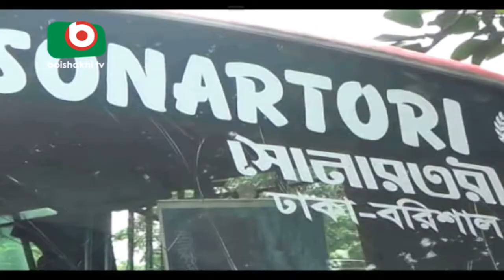Faridpur Accident 3 Death | Shanaj | 26Sep17